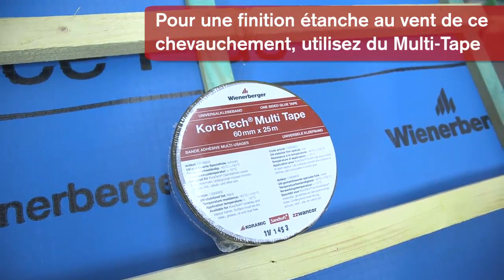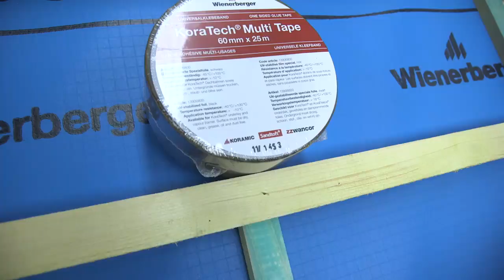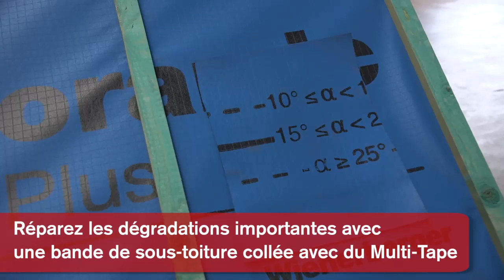Conseils de mise en oeuvre Koramic tuiles en terre cuite : VERSION COMPLETE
Le film vous explique comment poser les tuiles en terre cuite Koramic.

Tuiles en terre cuite Koramic
En tant que couronnement de votre oeuvre, la toiture doit être d’une qualité impeccable, au niveau tant technique qu’esthétique. Ce que vous garantissent les tuiles en terre cuite Koramic. Vous investirez ainsi dans le confort et la qualité, et pourrez bénéficier d’une garantie de 30 ans.